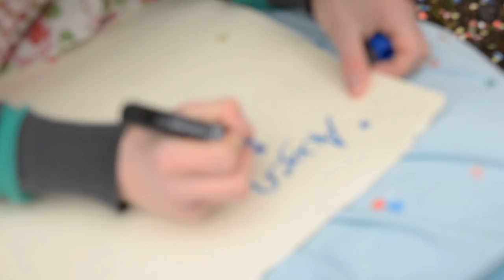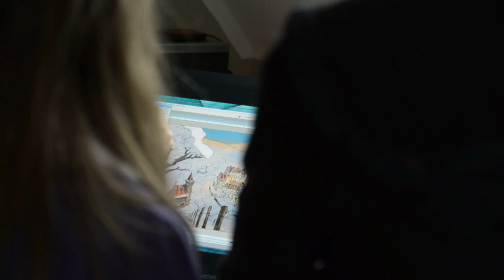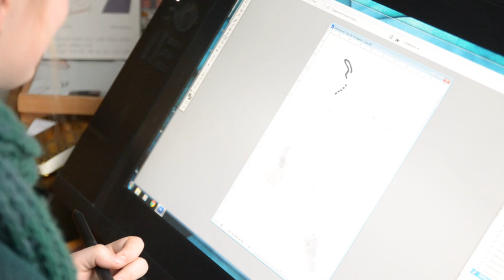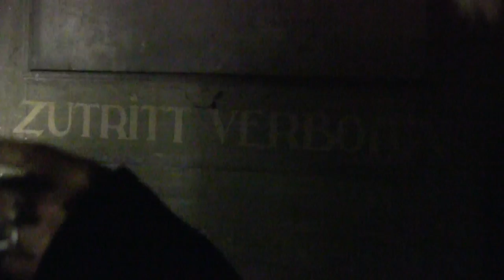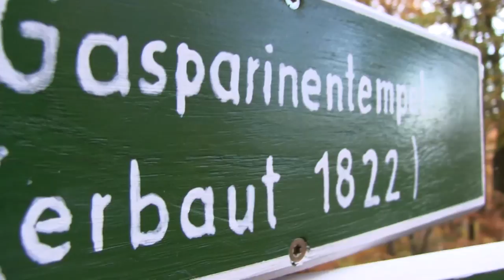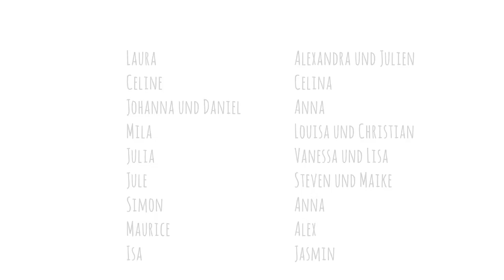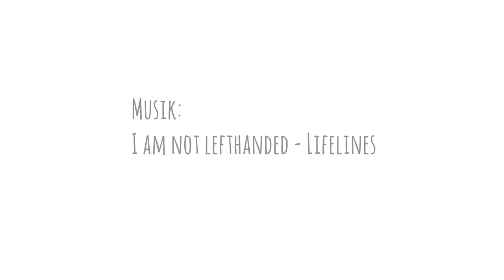Stadt - Land - Kuss - Dokumentation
Der Dokufilm beschreibt das Projekt Stadt-Land-Kuss.

“Stadt, Land, Kuss!” ist ein thüringisch-sächsisches Kooperationsprojekt von ars popularis e.V. (Reichenbach), Alte Papierfabrik Greiz e.V. (Greiz) und dem Stadtjugendring Greiz e.V. (Greiz) und wird im Rahmen des Konzeptes “Jugend ins Zentrum” vom Bund gefördert.